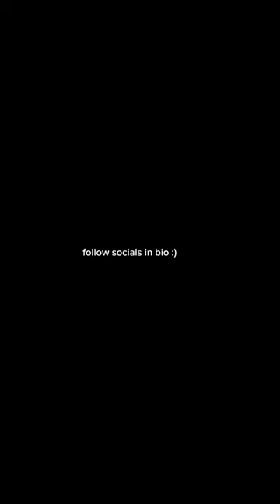coming in clutch fr link in bio! code: David